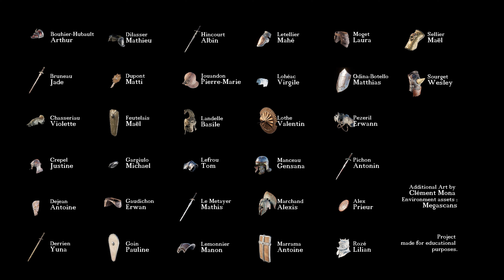Skulls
Skulls, a video I made for my Cinematic Game Art course at Laval University L3di. The goal was to design a cutscene in Unreal Engine, make animations, setup physical assets for the skeleton, setup realtime cloth simulation, making environments,  and craft armor and weapons for the Skeletons.